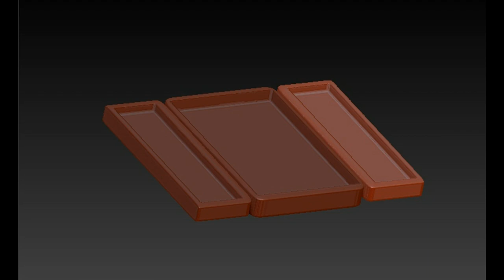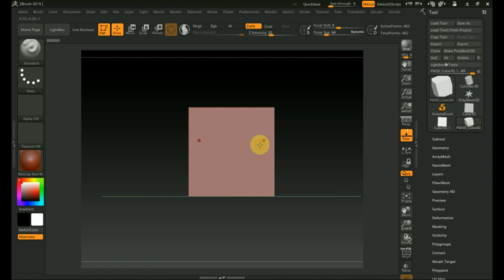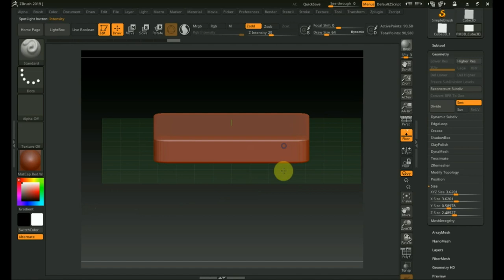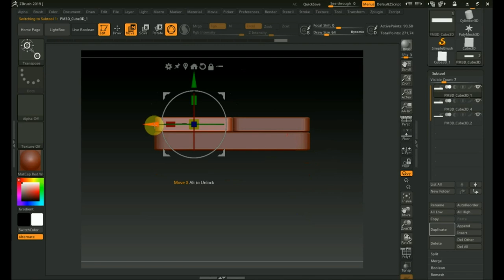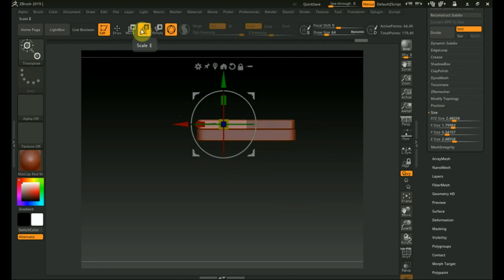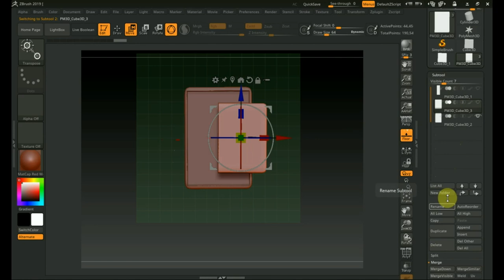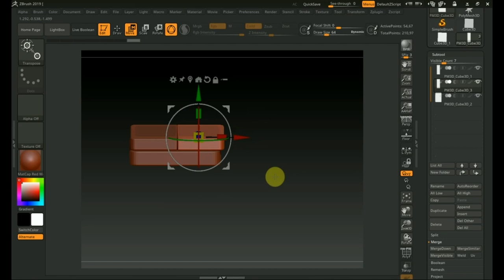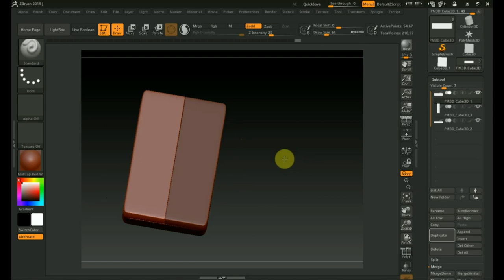Zbrush 2019 как сделать игру ДЖУМАНДЖИ 1ч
Программа Zbrush2019